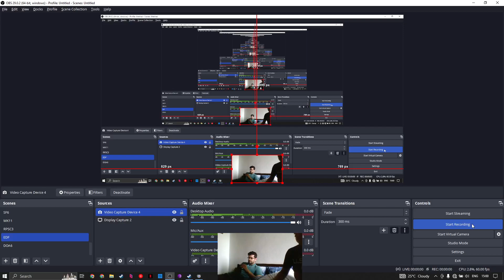Earth Defense Force 4.1- (KD)-(TJ)-Spreading Disaster-NORMAL Difficulty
Finally completed the second mission..on Normal difficulty :))